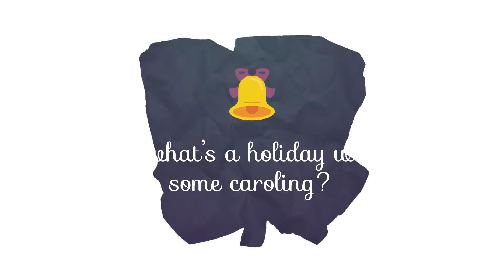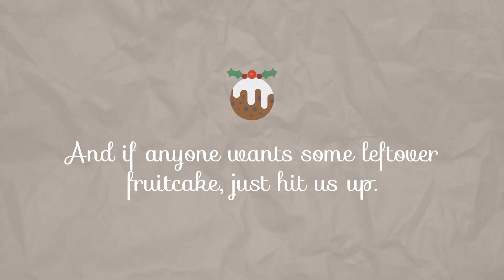G&S Holiday Video 2018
Festive and fearless. That's G&S! G&Sers were put to the fruitcake test, sang their hearts out, and reflected on the holiday spirit in our 2018 holiday video.